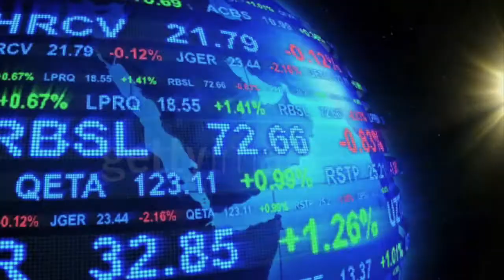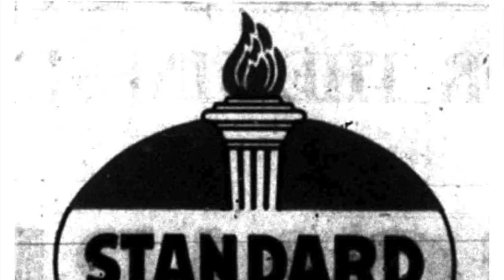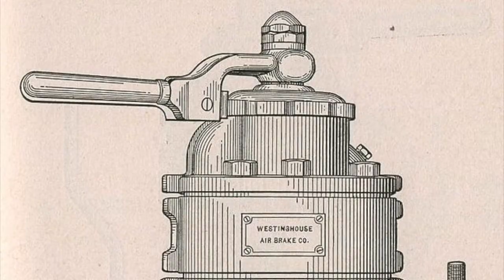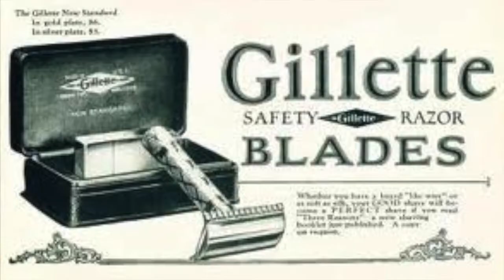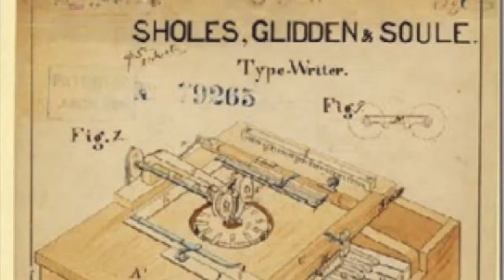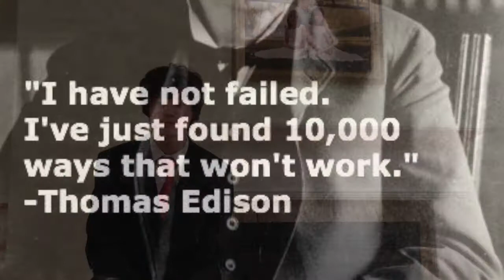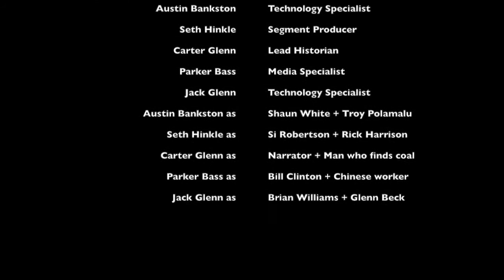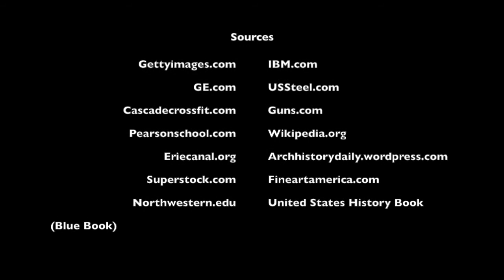APUSH Gilded Age Technology Documentary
A look at the technology as well as the inventors of the Gilded Age in American History.